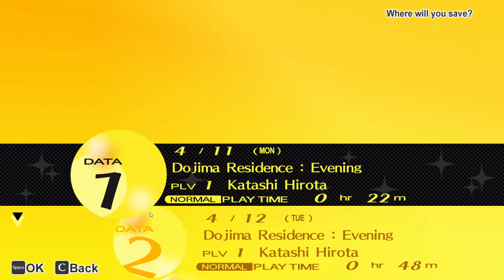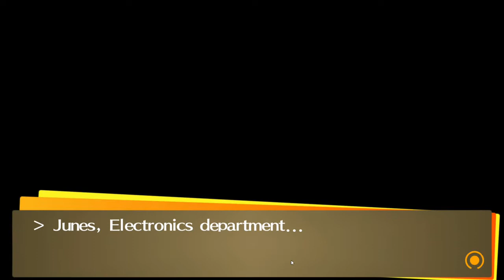We meet our soul mate?! ~ Persona 4 Golden ~ Part 3